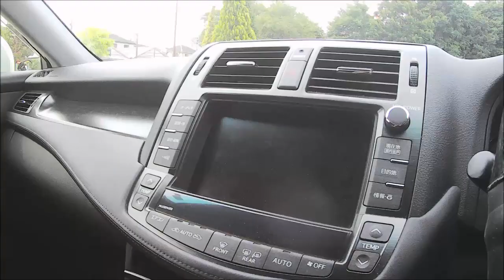いつも行く園芸店を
メールアドレスを入力したくない方
チャンネルをお持ちでない方は
GOOブログのコメントをお使いください↓